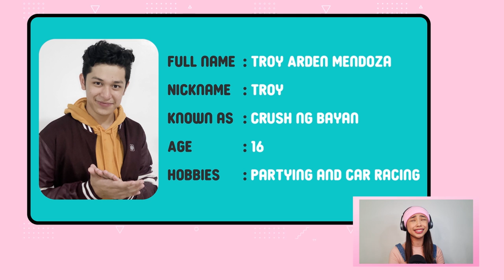The Four Bad Boys and Me FULL Episode 1 | Kaori Oinuma, Rhys Miguel, Maymay Entrata | Listen To Love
Four Bad Boys and a Kiss

As her Graduation Day draws near, Candice gears up for a whole new life and a whole new beginning that's far, far away from Xavier High. But it looks like the universe has a different plan for her! Enter the four bad boys Jeydon, Troy, Charles, and Marky, who will make her life extra fun. Here's the first episode of "Listen to Love: The Four Bad Boys and Me"! (With English Subtitles)